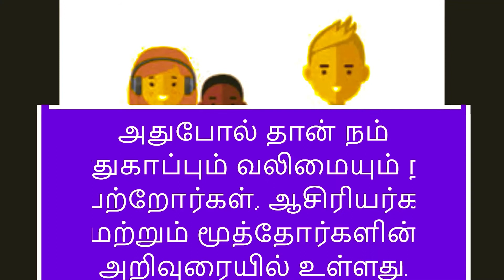நல்லொழுக்ககதைகள்-நீதிக்கதைகள்-மதிப்புகல்வி- Tamil Value Education Story-Tamil Moral Stories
Stories About Value Education. நல்லொழுக்ககதைகள்-நீதிக்கதைகள்-மதிப்புகல்வி- Tamil Value Education Story-Tamil Moral Stories